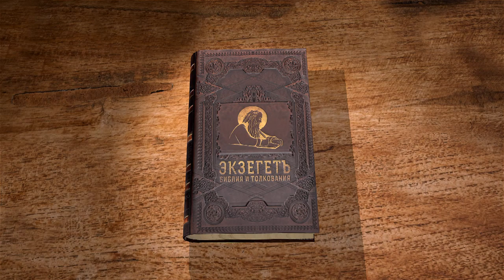1-я Книга Царств. Глава 9. Андрей Десницкий. Ветхий Завет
Саул, будущий царь Израиля, хотя и был человеком знатным и очень красивым, о царстве не помышлял. Однажды у него пропали ослицы, и, не найдя их, Саул обратился к прозорливцу - Самуилу. Почему он приносил жертву на высоте, если была скиния? И вот, Господь открыл Самуилу, что хочет поставить на царство именно Саула, и пророк, к удивлению Саула, принял его с особым гостеприимством. Между прочим, нашлись и ослицы. На следующий день Самуил приготовился открыть тайну.